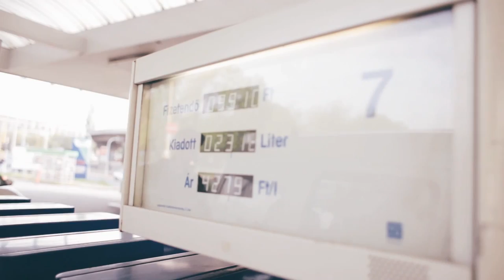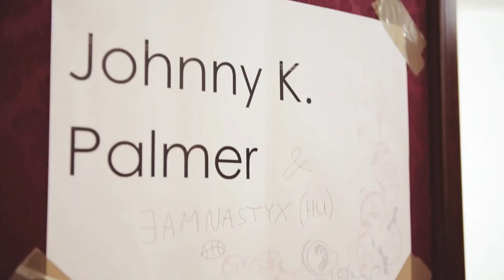Jamnastyx in Vienna Tour Movie